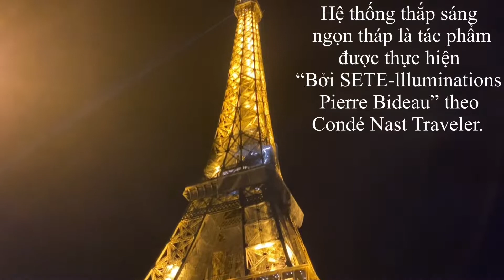Paris2: Paris về đêm có gì thú vị. Tại sao ngô 🌽 nướng lại rắc muối tại Paris | Paris by night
Paris về đêm có gì thú vị
Cùng dạo 1 vòng quanh tháp Eiffel
Ngô nướng giữa lòng Paris
Tại sao bên pháp họ ăn Ngô lại rắc muối